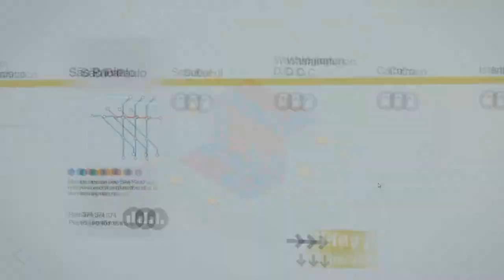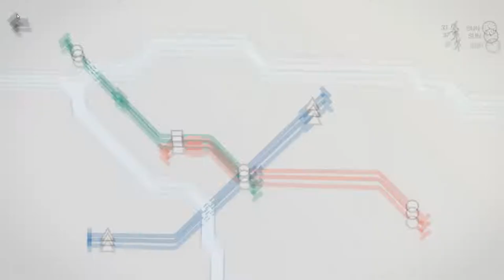Patreon, Streaming & Moving - Vlog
Yo, I have a Patreon page now and also I am streaming more often yes.